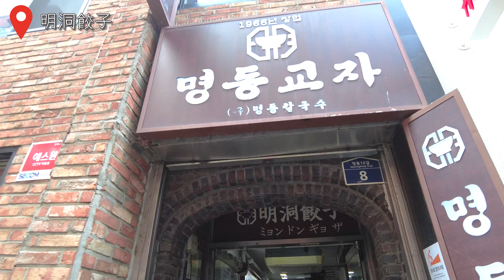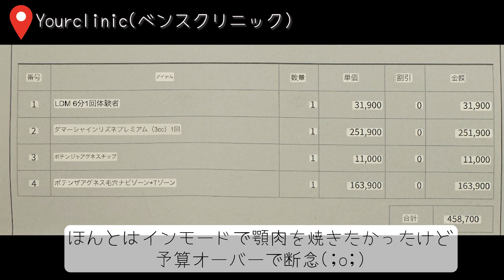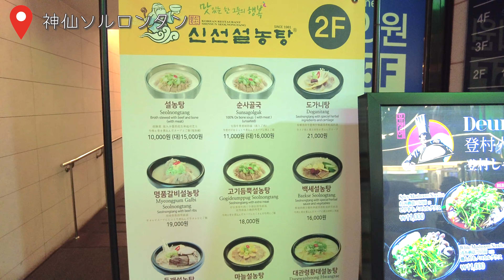[ vlog ] 🇰🇷💉弾丸韓国 美容旅行💎🇰🇷[ 肌管理 ] 眉アートメイク🦄明洞おすすめ服🛍️your clinic🏥ポテンツァ ダーマシャイン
弾丸韓国旅🇰🇷

今回は眉アートのリタッチと肌管理に来ました。

ポテンツァ ダーマシャイン は個人的に70点くらい
肌は赤みがマシになってなんとなく調子よくなったけど
そこまで劇的な変化はないのと痛い…🥲
フォトフェイシャルm22で充分かも

眉毛アートのBROW BIBIはおすすめです👼🧡

0:00
1:08 明洞餃子
1:46 your clinic(ベンスクリニック)
3:25 MINIBRAND
4:06 nyunyu
4:45 NOWNEW
5:14 チルベクハヌクッパ
5:25 眉毛アートメイク
6:14 神仙ソルロンタン